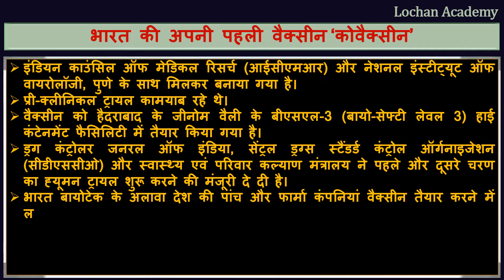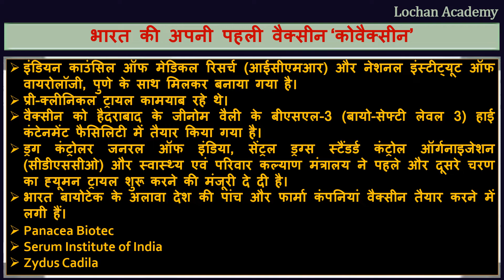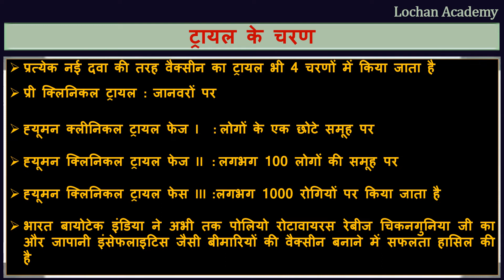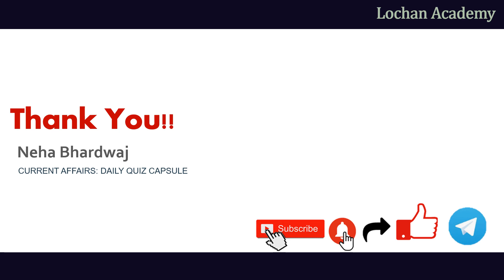ICMR to launch Covaxin, Here’s What You Need to Know | Indian Express Analysis | UPSC